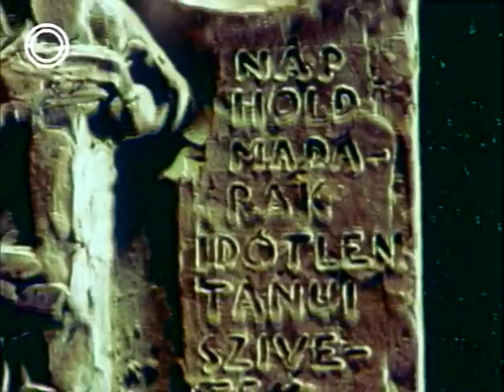Párbeszéd - 20 perc Somogyi Józseffel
Ez a portréfilm Somogyi József szobrászművésznek állít emléket, aki a magyar művészet egyik legkiemelkedőbb alakja volt.